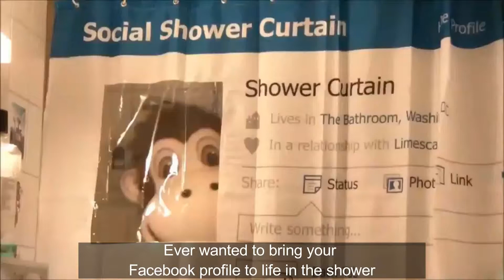Facebook Shower Curtain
Perfect For a Facebook Addict. Simply attach the metal loops to your existing shower rings and the job is done.